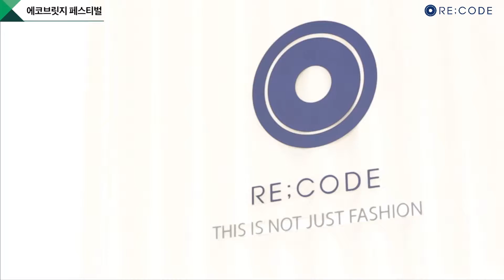141025 에코브릿지